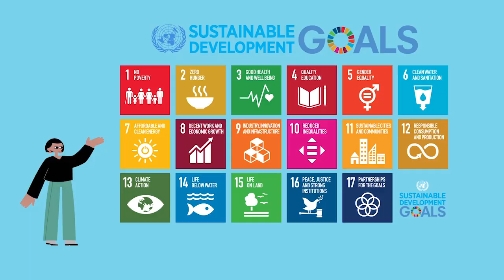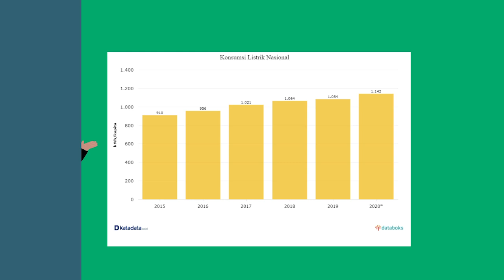Manfaat Tepat, Penggunaan Hemat [PLNICE2020]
Hai! Di era yang serba canggih ini.  listrik merupakan salah satu sumber daya yang sangat dibutuhkan saat ini dan masa yang akan datang. Tapi, meskipun listrik menjadi kebuthunan saat ini, listrik juga berpengaruh bagi keseimbangan alam, maka dari itu listrik dapat berperan penting pada SDG’s agar kehidupan di bumi ini tetap terjaga ini tetap terjaga.

Sustainable Development Goals (SDGs) merupakan suatu rencana aksi global yang disepakati oleh para pemimpin dunia, termasuk Indonesia, guna mengakhiri kemiskinan, mengurangi kesenjangan dan melindungi lingkungan. SDGs berisi 17 Tujuan dan 169 Target yang diharapkan dapat dicapai pada tahun 2030.
[PLNICE2020]